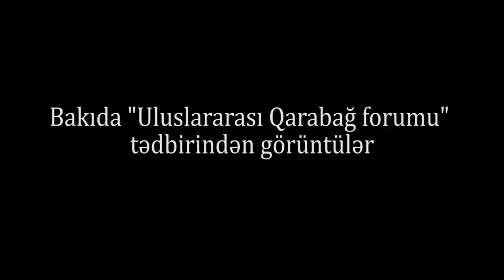"Öz dilinə nifrət edən millətin elitası Qarabağ məsələsin necə həll edə edəcək?"-Deputat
Sabiq baş nazir Pənah Hüseyn:" Mən hər bir fikirə hörmətlə yanaşıram amma parada baxıb, fəxr etdim. Ancaq prezidentin çxışın eşidəndə məyus oldum. Ordu günündə o AXC və Müsavatın dövlət çevrilişindən danışdı. Torpaqların işğalını ermənilərə yox, AXC və Müsavatın üzərinə qoydu".
Deputat Tahir Kərimli:"90-ci illərdə millətdə birlik var idi. Hamı şəhid olmağa hazır idi. Amma indi o milli birlik yoxdu. Niyə biz o inamı itirmişik? Əgər azərbaycanlılar gedib ermənilərin torpaqlarını işğal etsəydi, siz dözərdiniz? Əlbəttə ki, yox. Çünki vaxti ilə Rusiya bütün Türk-Müsəlman dünyasının göbəyində Ermənistanı yaratdı və erməniləri gətirib ora məskunlaşdırdı. Bir millətin ki, elitası öz dilinə nifrət edə, o necə Qarabağ problemin həll edə bilər?"